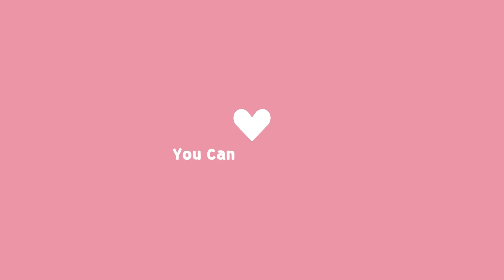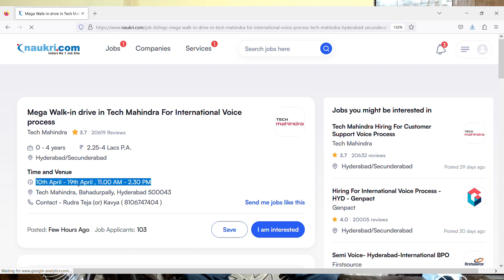Tech Mahindra Jobs For Students | Tech Mahindra Off Campus Placement 2023 | Tech Mahindra Recruiting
Images & Jobs are taken from the following :
2.TECH MAHINDRA
3.Naukri.com